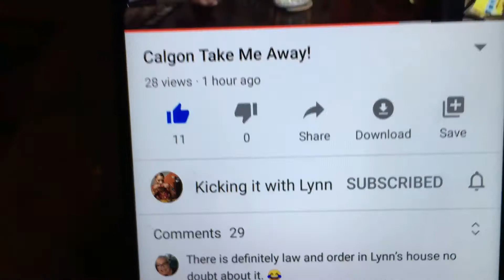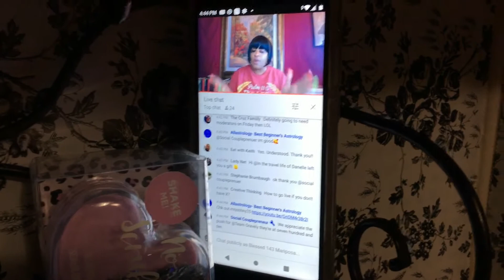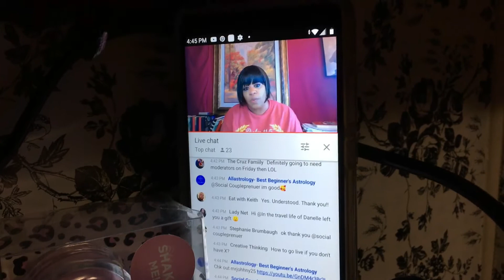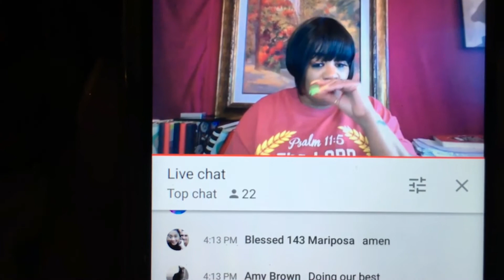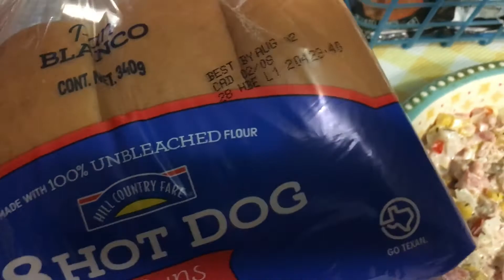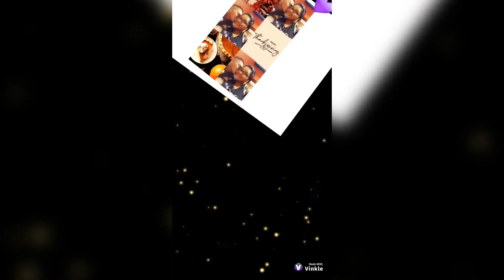Tuna corn in a hotdog bun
July 28,2020

Stay Bless 🙏